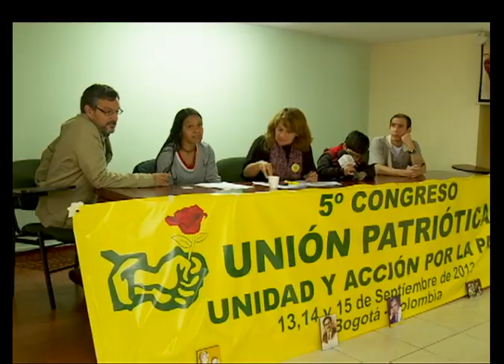2013-03-15 MEDIODIA 111-0'43 Representa